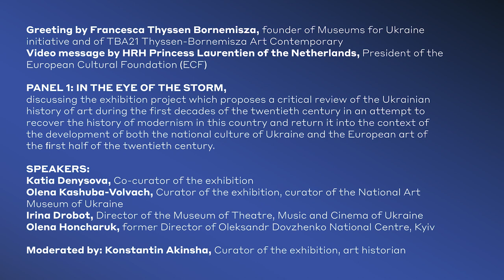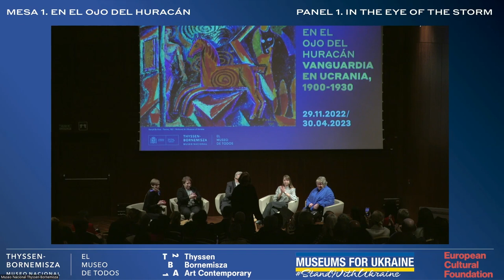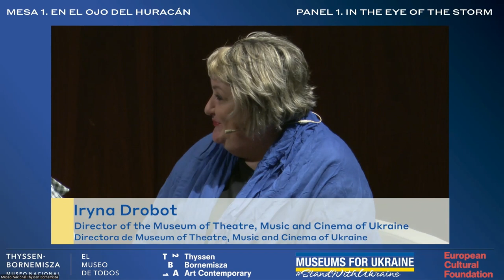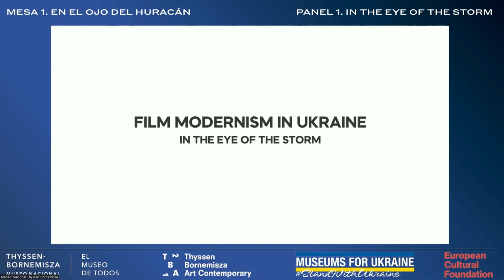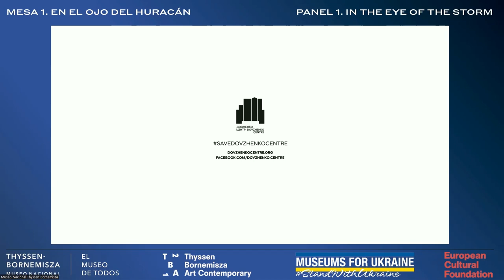Museums for Ukraine | Panel 1: In the Eye of the Storm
In the Eye of the Storm is an exhibition project which proposes a critical review of the Ukrainian history of art during the first decades of the twentieth century in an attempt to recover the history of modernism in this country and return it into the context of the development of both the national culture of Ukraine and the European art of the first half of the twentieth century.

Confirmed speakers:
Katia Denysova, Curator of the exhibition
Olena Kashuba-Volvach, Curator of the exhibition, Curator of the National Art Museum of Ukraine  (Kyiv)
Irina Drobot, Director of the Museum of Theatre, Music and Cinema of Ukraine (Kyiv)
Olena Honcharuk, Oleksandr Dovzhenko National Centre (Kyiv)
Moderated by: Konstantin Akinsha, Curator of the exhibition, art historian